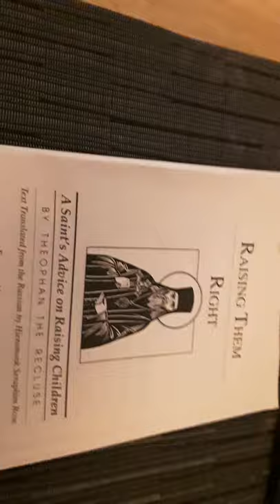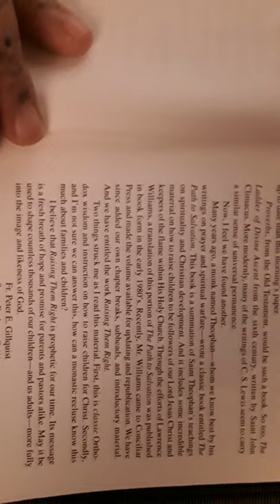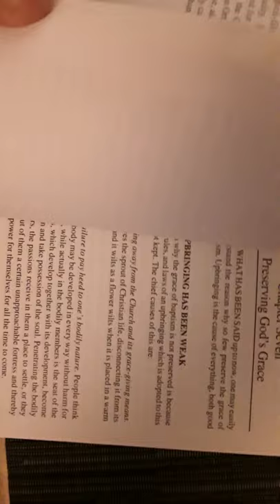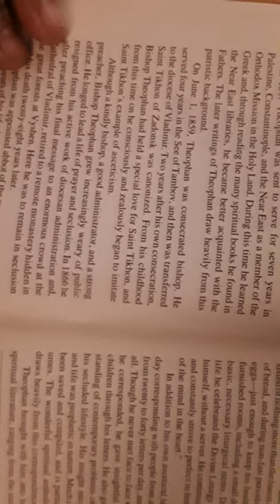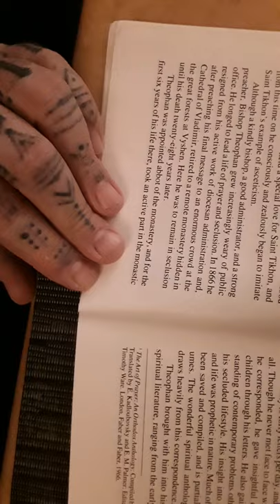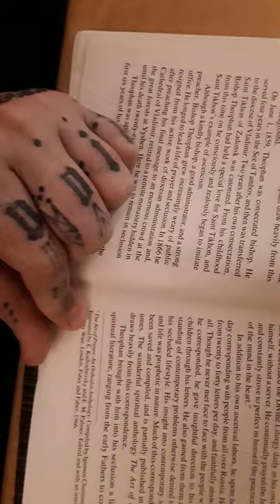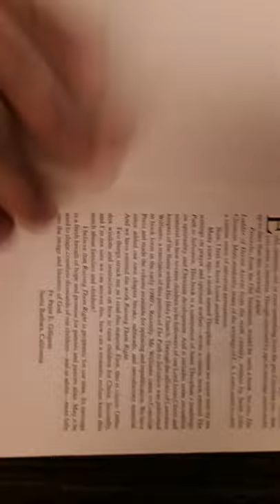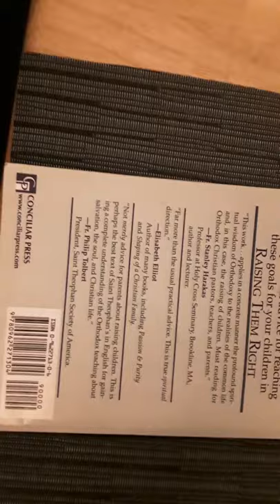Justin Suvoy-"Raising Them Right:A Saints Advice on Raising Children"by Theophan The Recluse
Justin Suvoy takes a quick look at "Raising Them Right: A Saints Advice on Raising Children" by Theophan The Recluse. Text translated from the Russian by Hieromonk Seraphim Rose. Forward by Fr. Peter E. Gillquist.